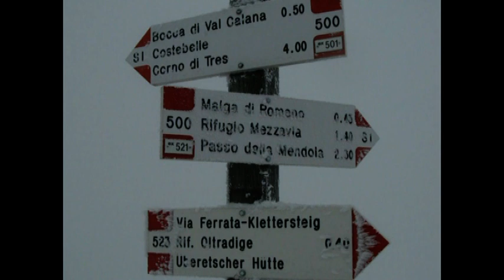2007-01%03 Escursioni Amici della Montagna Ghedi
Amici della Montagna Ghedi escursioni effettuate nel 2007 gennaio marzo effettuate con la Lega Montagna di Brescia